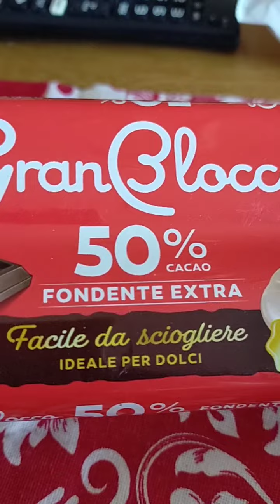ultimo giorno e vlog dell'anno!🥳🥳🍷🍷 e sforno ciccionerieee!😂😂😱😱😱😱